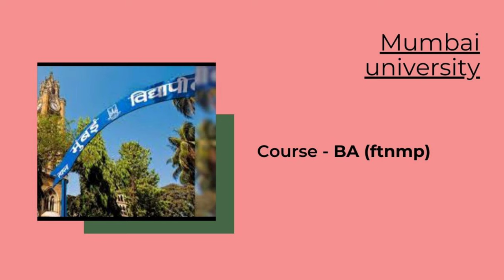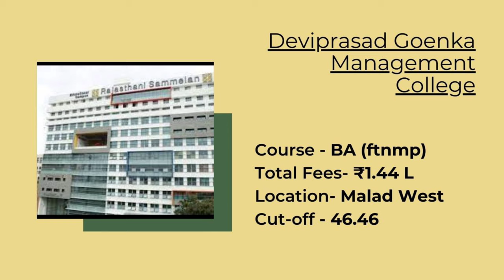FTNMP COLLEGES IN MUMBAI | FEES LOCATION & CUTOFF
I am a media Professional (Independent Journalist) Media Educator & Counsellor. I have worked with organisations like CNN IBN, TIMES NOW, BLOOMBERG TV . Currently HOD at Don Bosco Media Art Center. Teaching BMM & JOURNALISM (as a visiting Faculty) since 2012, In various colleges of Mumbai Have done my BMM from St.Xaviers College, Mumbai. Completed my MJMC from Pune university & Post Graduation in Broadcast Journalism from MIT-ISBJ A passionate media Educator who wants to reach out to maximum students by helping them to figure out their career options in Media.

Make exclusive videos on media careers such as:
PHOTOGRAPHY
FILM MAKING
DIGITAL & SOCIAL MEDIA MARKETING
ADVERTISING
GRAPHIC DESIGNING
EVENT MANAGEMENT
PUBLIC RELATIONS
RADIO JOCKEY